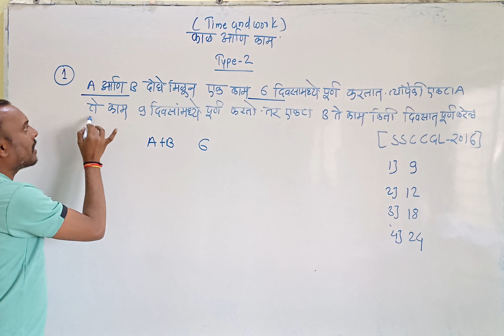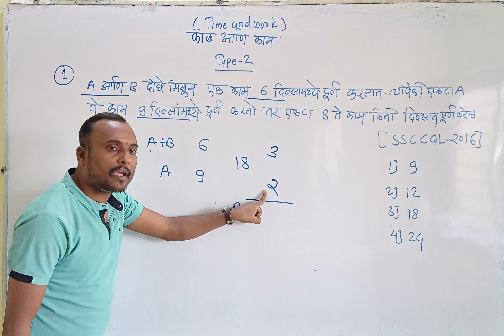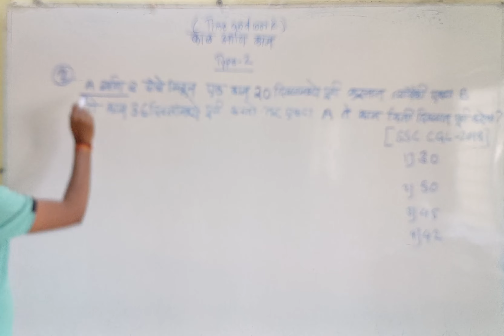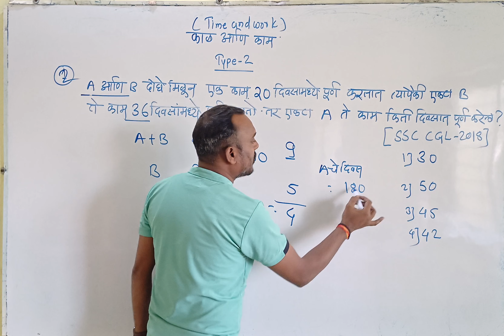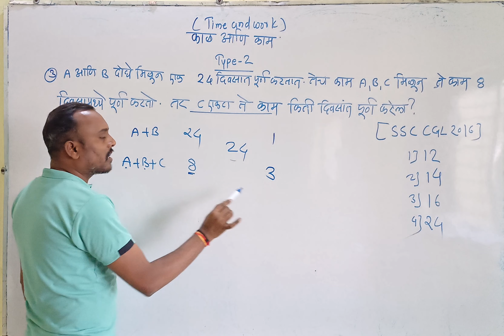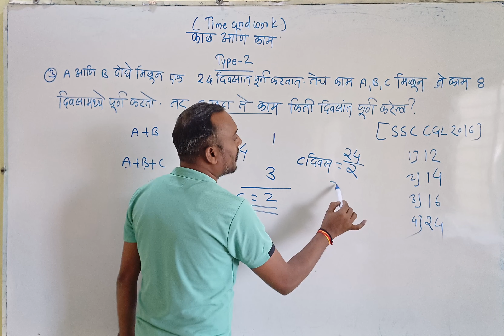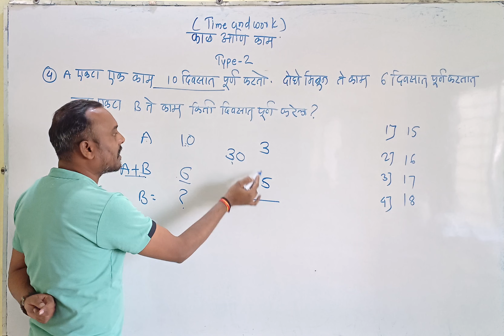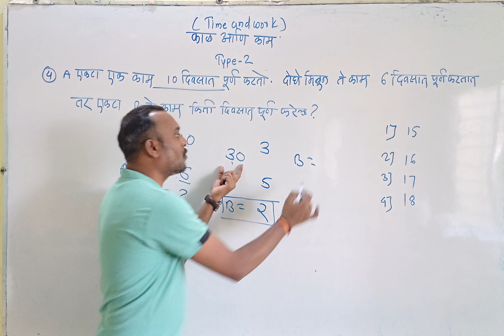type-2 काळ आणि काम पोलीस भरती ||MPSC||SSC GD